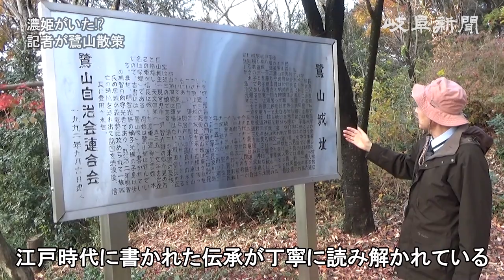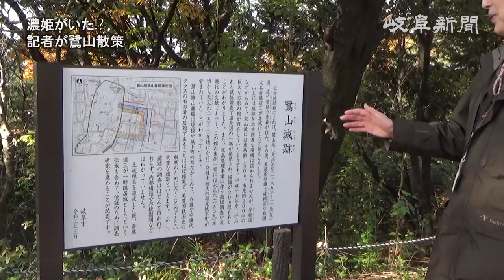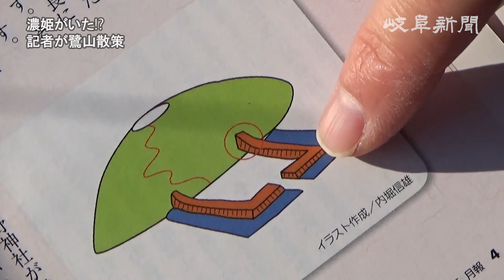道三、濃姫も居住した？ 岐阜城の北の鷺山城 巨大館に謎やロマン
来年１月２７日公開の織田信長と正室濃姫（帰蝶）の生涯を描いた映画「レジェンド＆バタフライ」。俳優木村拓哉さん演じる信長が居城した岐阜城から北西を見渡すと、住宅地の中にぽつり。金華山の５分の１ほどの標高約６８メートルの「鷺山」が見える。岐阜市民にとっては身近な山で、伝承では濃姫ら有力者が住んだと伝わる鷺山城があったとされる。改めて山や城について調べてみると、歴史ロマンにあふれていた。